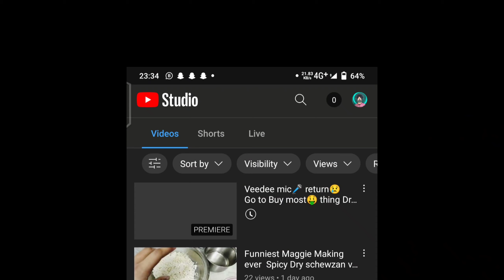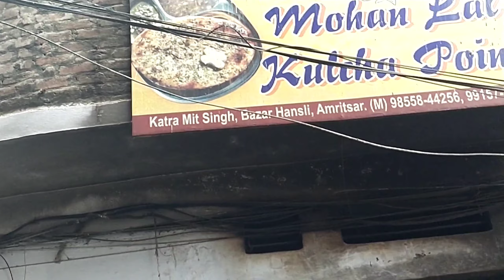ALOO WALE KULCHE WITH FAMILY😋 Plants sarre murjagye🥀Amesome weather in Amritsar {DEVIL SINGH VLOGS}